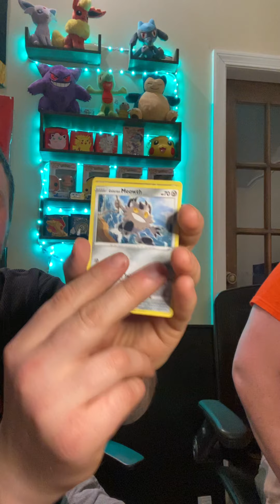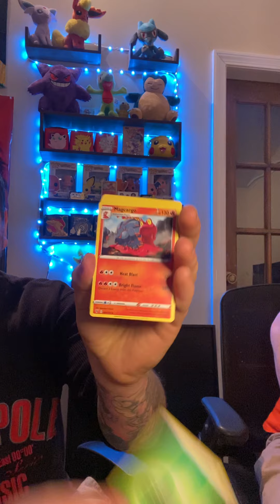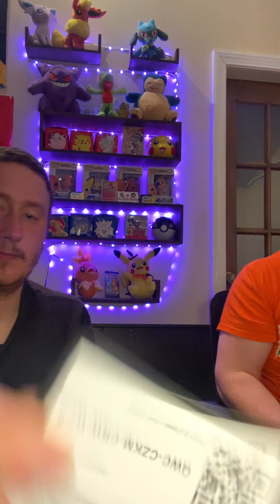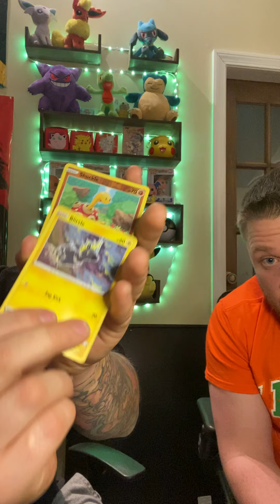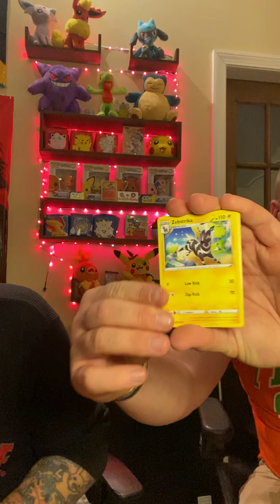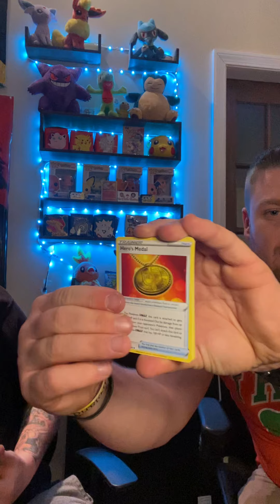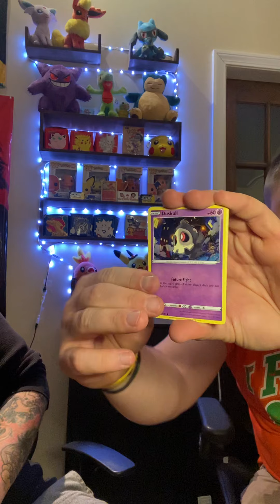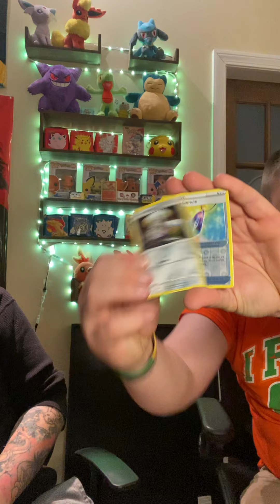Second vivid voltage pokemon opening!